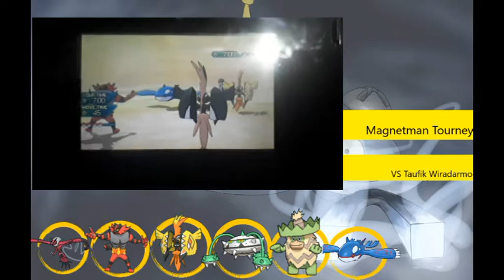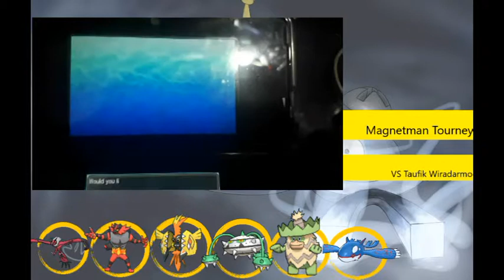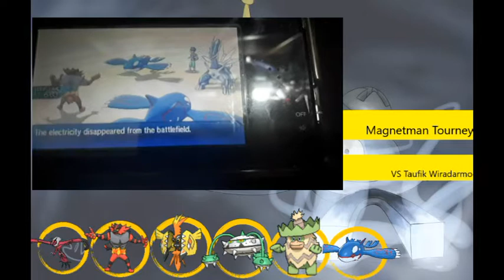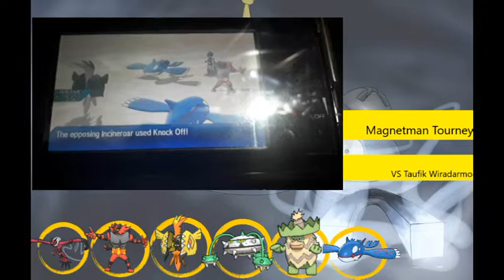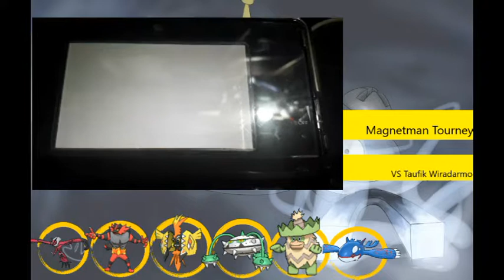Showdown Of The Kyogre-Magnetman Tournament vs Taufik Wiradarmo(Piku)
Facing mirror Kyogre can be a problem but what if the oppenent bring a Dialga? Can we win this fight?

Keep Cool and let's have fun